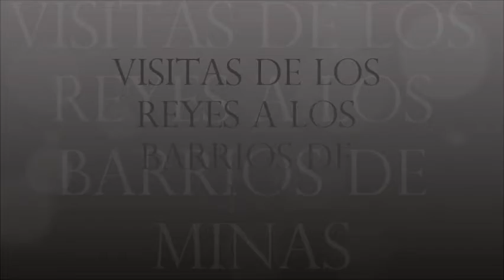Día De Reyes.wmv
Los niños de mi ciudad tubieron la alegria de recibir ,los reyes magos
Los niños recibieron un helado de regalos, pero lo mas lindo es ver la sonrisa dibujada en sus caritas